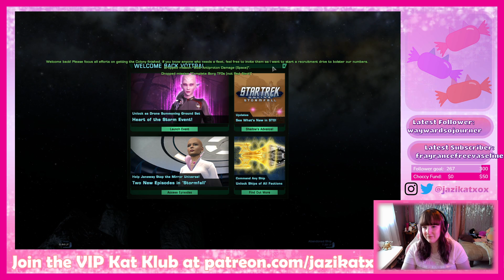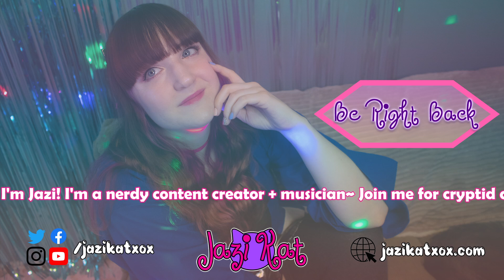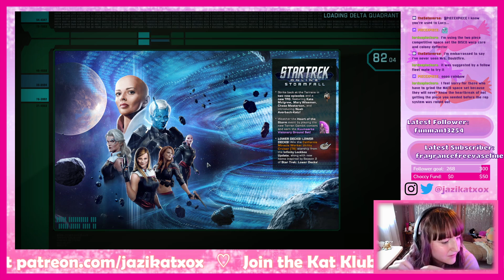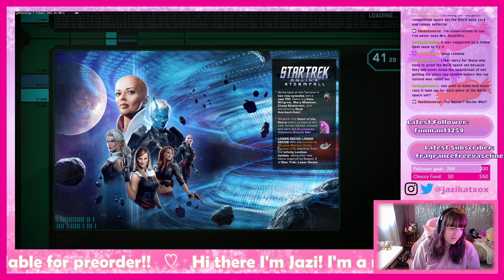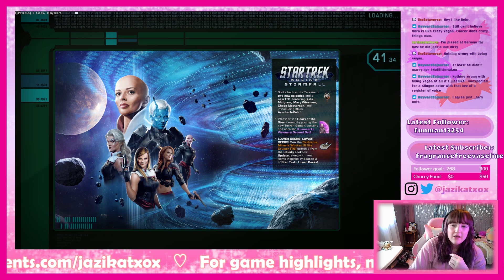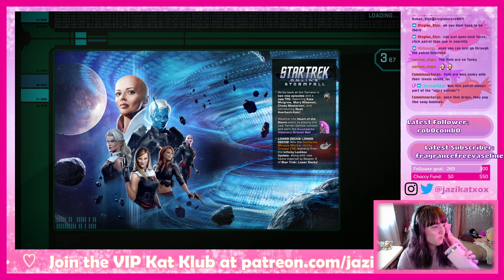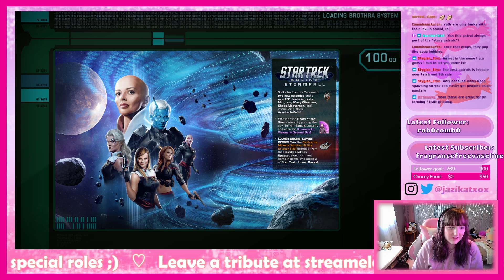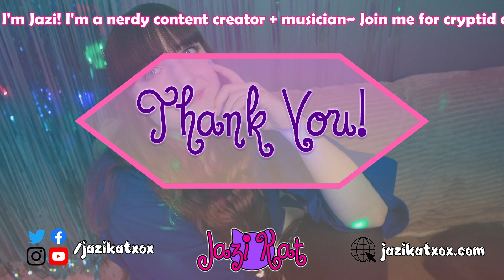Vaadwaur Hate Arc (Delta Quadrant) | Star Trek Online [RR] | Jazi Kat VOD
Main content starts @ 4:09